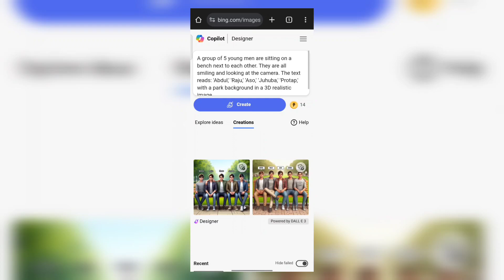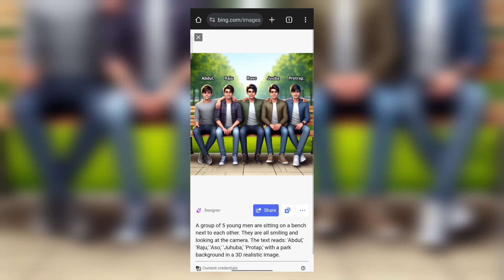Group Friends Ai Photo Editing Tutorial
prompt :- A group of 5 young men are sitting on a bench next to each other. They are all smiling and looking at the camera. The text reads: 'Abdul,' 'Raju,' 'Aso,' 'Juhuba,' 'Protap,' with a park background in a 3D realistic image.